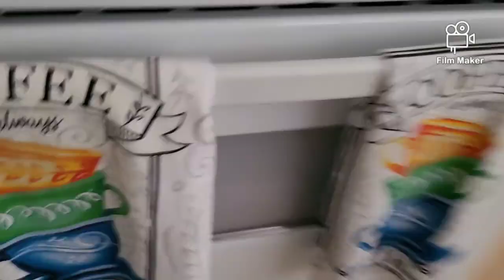total plush Island remastered episode 1: a great beginning